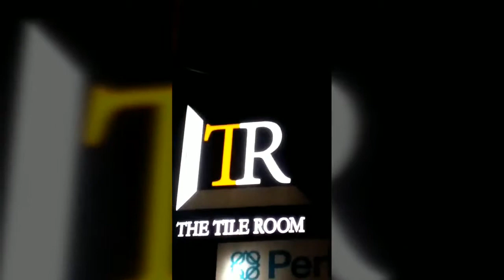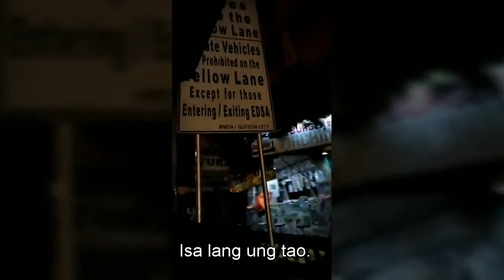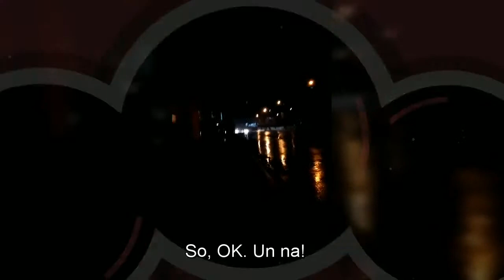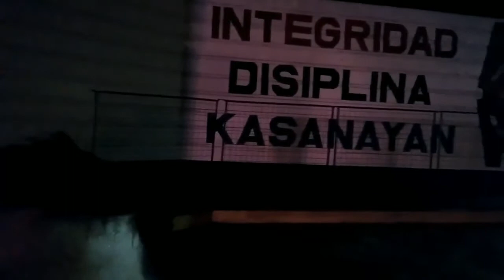Walkathon v2.0 Bagyo-log Lakad para sa Bday ni Maimai - Bagyong Domeng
Dahil sa Bagyong Domeng, naglakad na naman ako. Mula Robinsons Galleria hanggang Cubao. Hindi kasi gumagalaw ung mga sasakyan at bus papuntang Corinthians. Doon lagi kasi laging nagbabaha. Medyo malapit lang pala. Buti naman at hindi malakas ung ulan. Sakto lang. Walang mga tao.